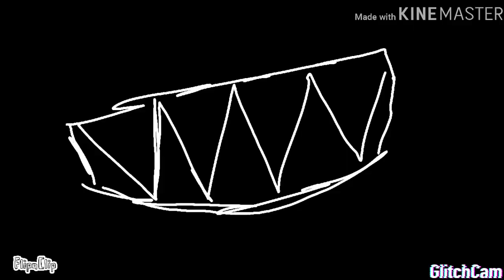Havana meme/it на хэллоуин